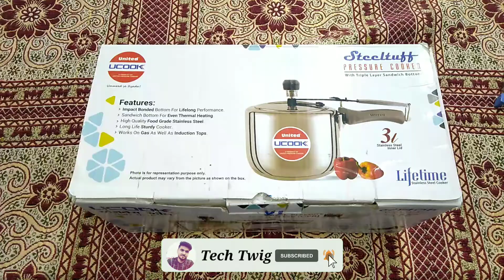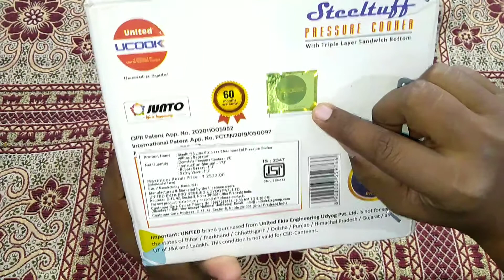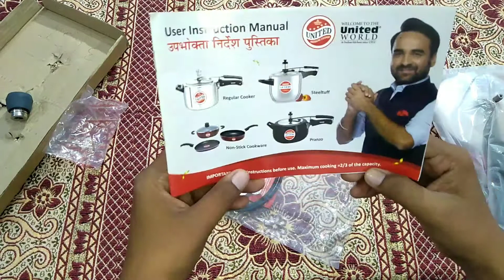United Pressure cooker Induction base | Unboxing Review | Best Pressure cooker in India | In Budget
About : Tech Twig is a YouTube Channel, where you will find technological videos in Hindi, So

induction par roti kaise banaye
prestige atlas 3.0 induction cooktop
infrared cooktop
philips induction cooker
induction bartan
usha induction 1600 watt use kaise kare
best induction
best induction cooktop in india under 2000
pigeon induction cooktop 1800w
induction stove price
united cooker
united cooker 5 litre price
united cooker 3 litre price
united cooker price
united cooker ad
united cooker ka rate
united cooker 3 litre
united cooker kaisa hota hai
united cooker ki price
united cooker ka dam kitna hai
united cooker company
united cooker 2 litre price
united induction cooker
united ucook pressure cooker
united pressure cookar induction base
united pressure cooker
united pressure cooker 3 litre price
united pressure cooker 5 litre price
united pressure cooker ad
united pressure cooker old ad
united pressure cooker safety valve
united pressure cooker price
united pressure cooker add
united pressure cooker 1 litre
united pressure cooker kaise banta hai
united cibo x1 pressure cooker
united pranzo pressure cooker
3,30p